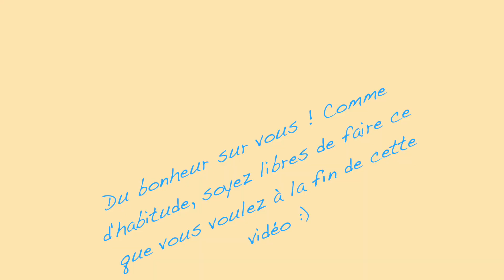Fabriquer sa table / son plan de travail de fourgon aménagé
YO !

Petits pas dans le monde de la menuiserie / ébénisterie avec la fabrication d'une table et d'un plan de travail très simples en poirier et érable (avec beaucoup d'aide du papa de Milena).

On espère que ça vous plaira, en tout cas on a pris beaucoup de plaisir à fabriquer ces deux bouts de bois qu'on sera fiers d'avoir dans le fourgon.

Dimensions :

Pour le plan de travail on est ur du 125 * 45 cm, on y mettra un combiné évier / feux de 60 cm de long.

Pour la table, c'est une 90*60 cm.

Huile : PerlOleo fni "miel"

--- Des petites nouvelles entre les vidéos ? ---

Speedy Delta

L'étoile danse Pt.1 et Pt.2